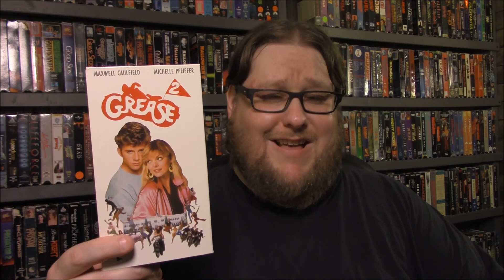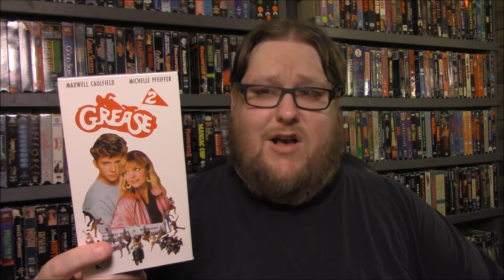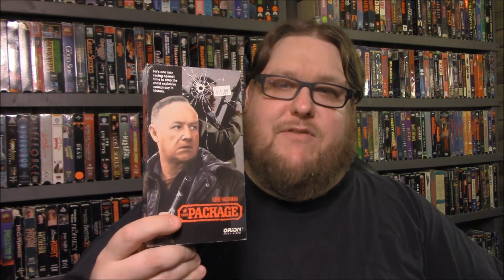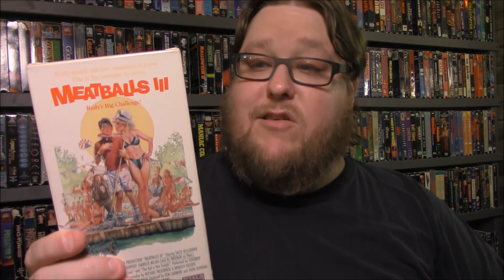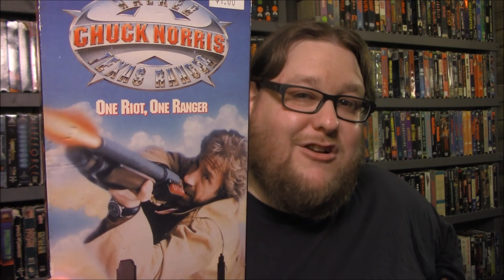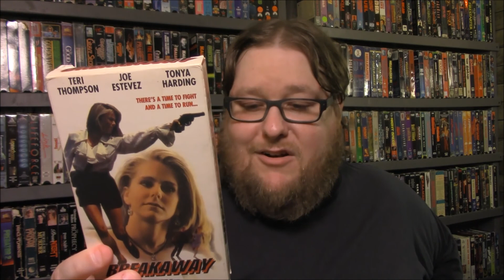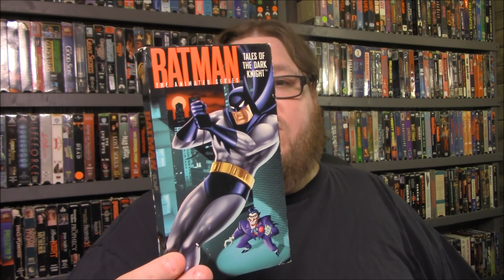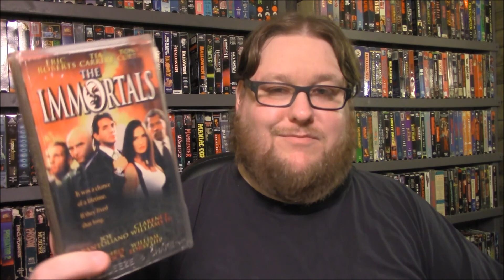Yard Sale Haul - 6/17/17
I hit up the yard sales again. Found a few things, some are actually useful! Watch and see what I found!

TonyoftheDead

TonyoftheDead

Twitch.tv/TonyoftheDead

HORROR AMINO:
MrTonyoftheDead